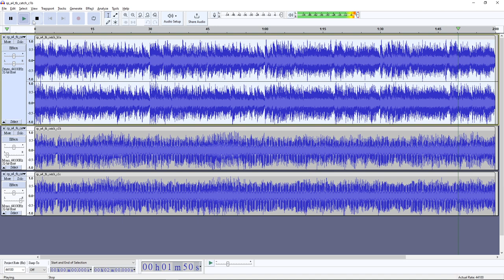Machiavellian Bach Triple Mix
Mix of sp_a4_tb_catch_b1a, sp_a4_tb_catch_c1b and sp_a4_tb_catch_c1c.
c1b is at 70% left channel and c1c is at 70% right channel.
From Portal 2.